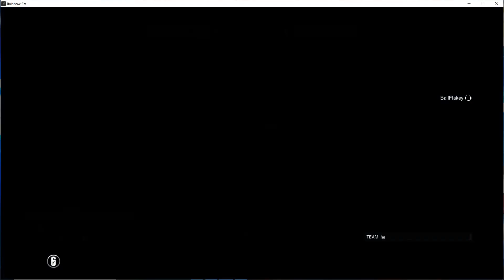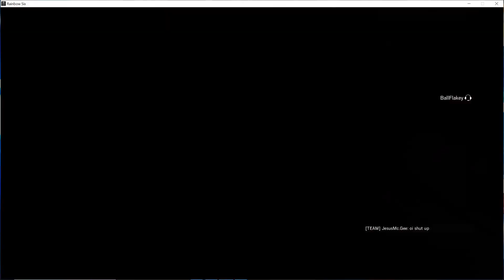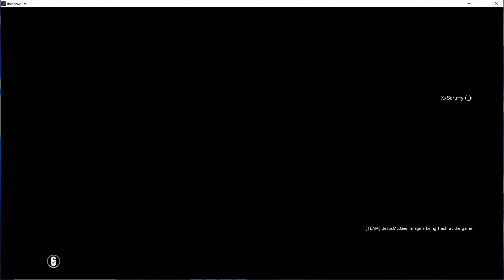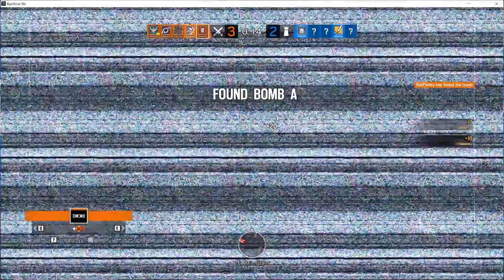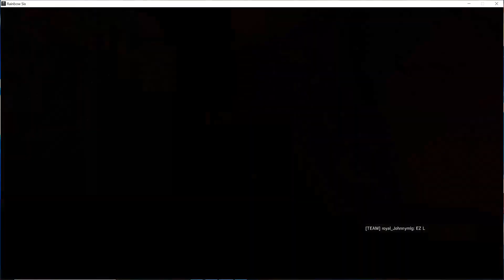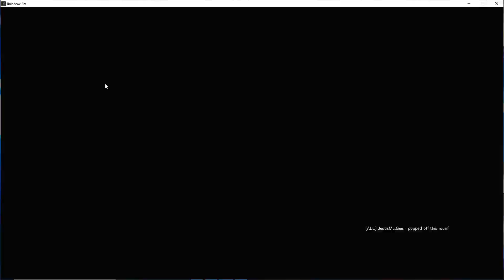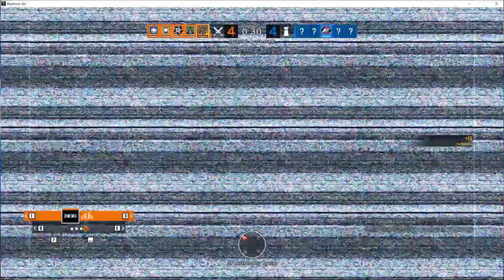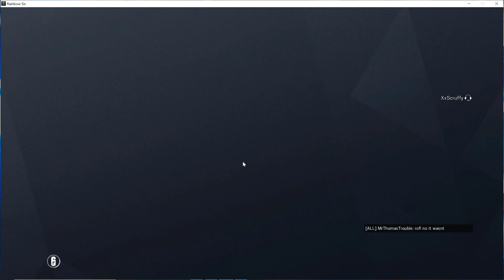Sweet little baby plays Rainbow Six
A sweet boy who is more skilled than his middle school counter parts, gets defended by 2 brave adult men when things turn sour.